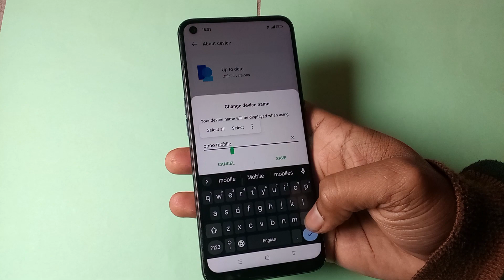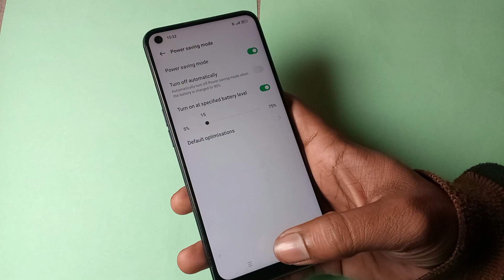how to check device name in realme Q3s, realme Q3s me device name check kaise karen